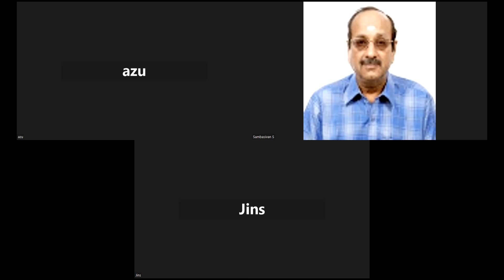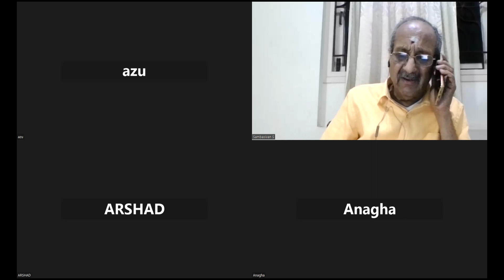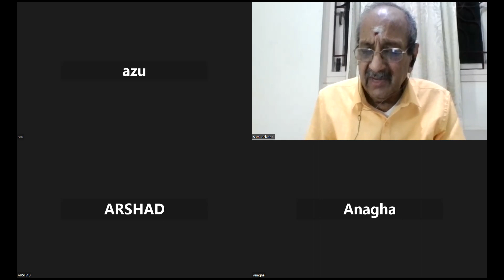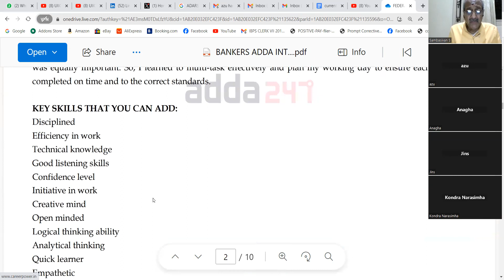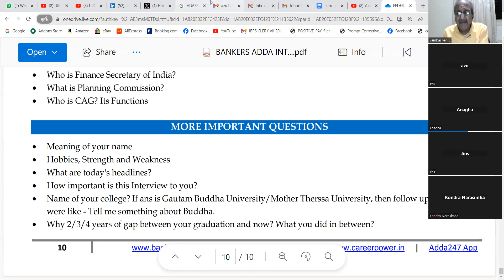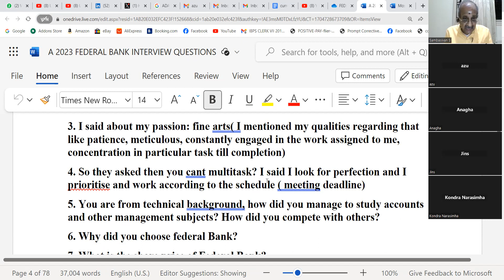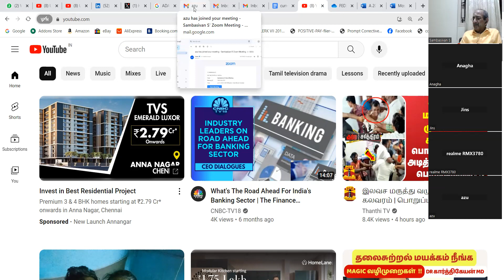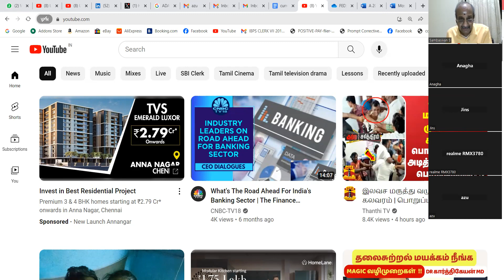FEDERAL BANK PO KARNATAKA BANK LAW OFFRICER INTERVIEW HOW TO PREPARE 080124